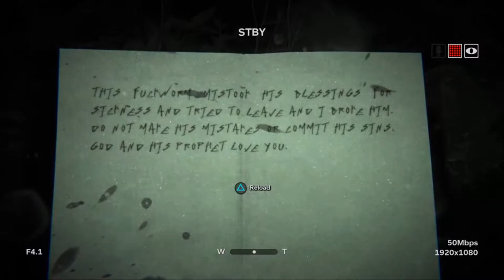Outlast 2 - PART - 15 "NOW THAT WE'RE MEN"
This is why I never liked school!